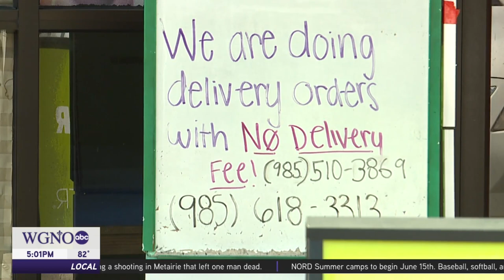Mayor Cantrell One-on-One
Mayor Latoya Cantrell talks to WGNO's LBJ about the status of the city